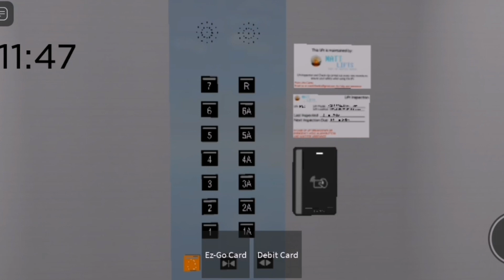Lift Tour | Matt City Market Roblox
All Lifts Brand
K.W Lifts
Mitsubishi
Otis
Kone
Schindler

My Discord Server: Ram Gabriel#3582